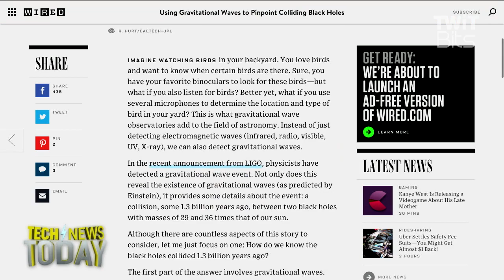Gravity Makes Waves in Science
Rhett Allain, Associate Professor of physics at Southeastern Louisiana University and Wired physics blogger, talks about black holes and the gravitational waves that Einstein predicted a century ago.